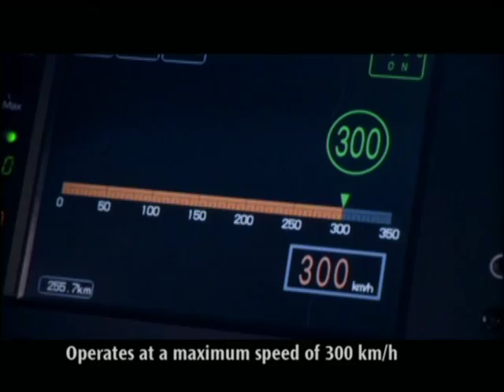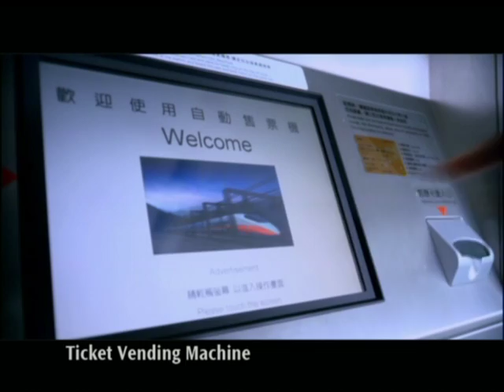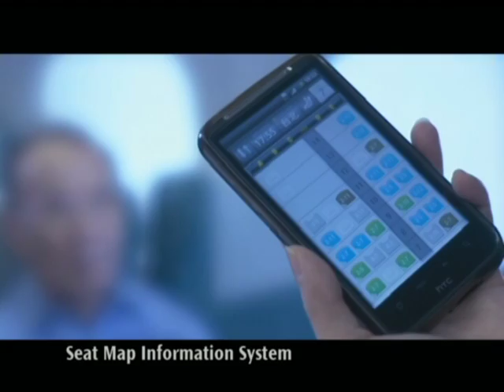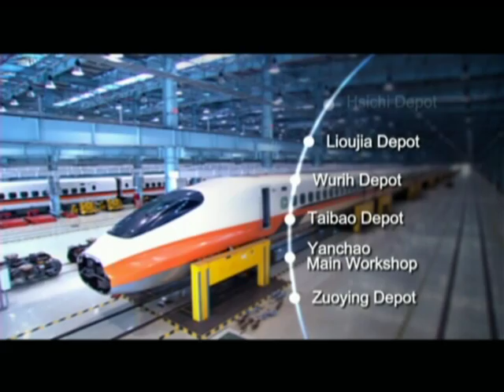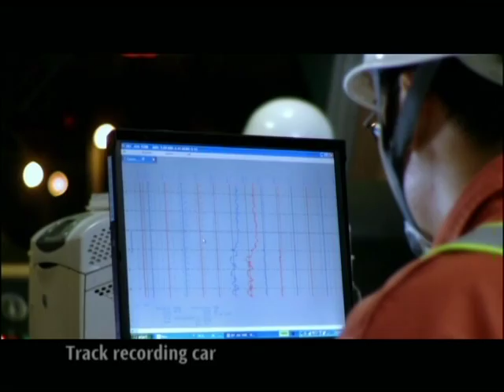2016 台灣高鐵 THSRC 公司簡介 英文版 English Version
2016 台灣高鐵 公司簡介 英文版 THSRC English Version